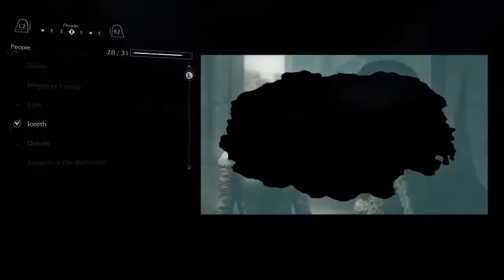Shadow Of Mordor ahhhhhhhhhh yep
Hello There. If you like Star Wars and shooters look no more. Skilled battlefront 2 player. I play with a lot of my good friends.

If you would like to donate, this may go to future games that you can ask me to play which ill be happy too.
Games
Marvel Spider Man
Lego Games (PC)
Star Wars Battlefront 1 and 2
Battlefield 1, 4 and 5
Grand Theft Auto.